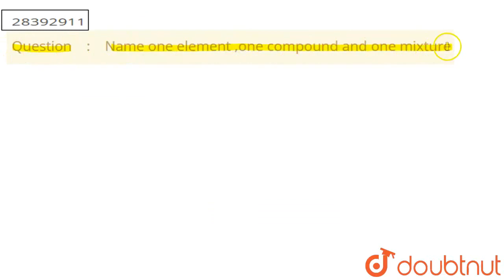Nameoneelement,onecompound andonemixture . | CLASS 9 | IS MATTER AROUND US PURE | CHEMISTRY | D...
Nameoneelement,onecompound andonemixture .
Class: 9
Subject: CHEMISTRY
Chapter: IS MATTER AROUND US PURE
Board:FOUNDATION

👉 Have Any Query? Ask Us.